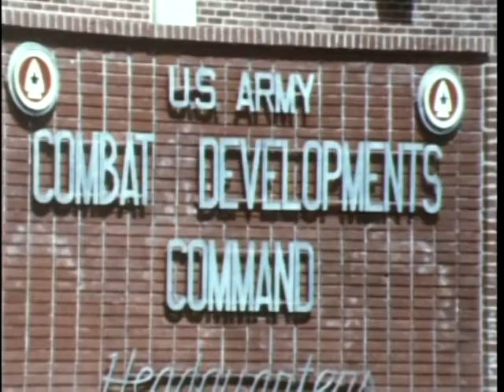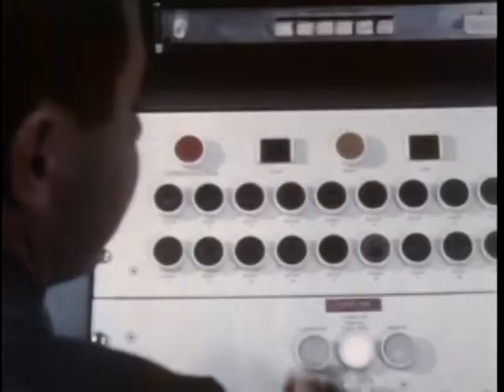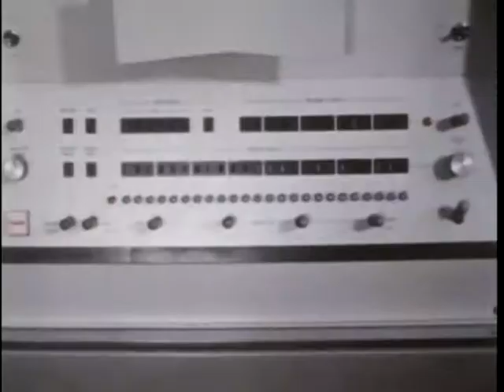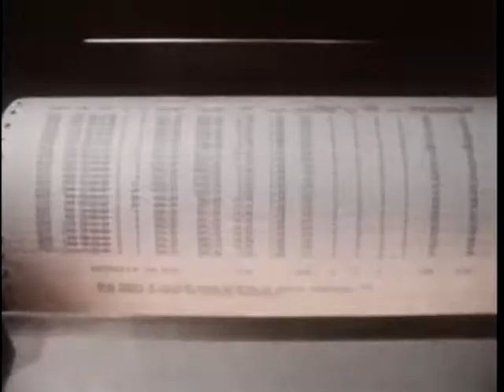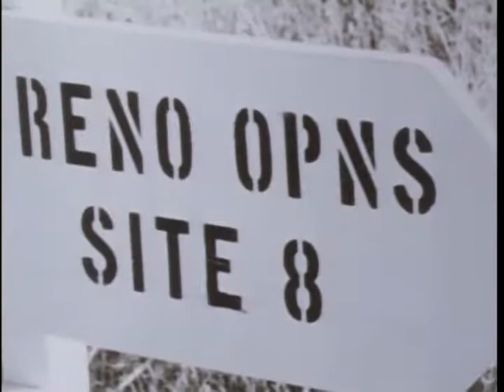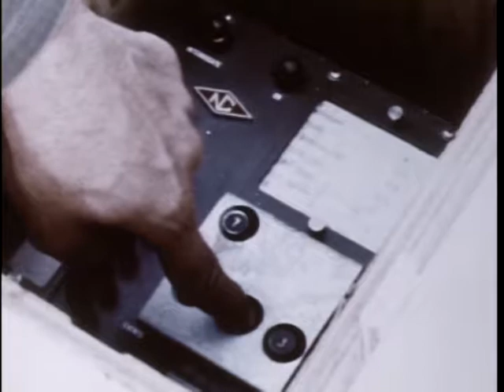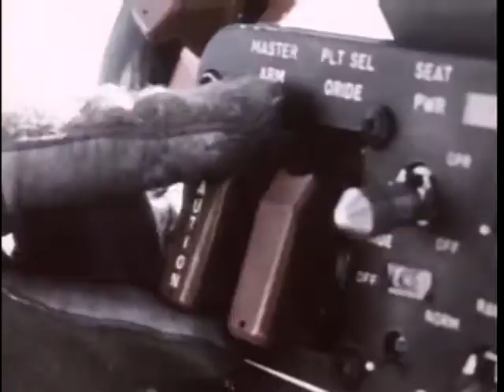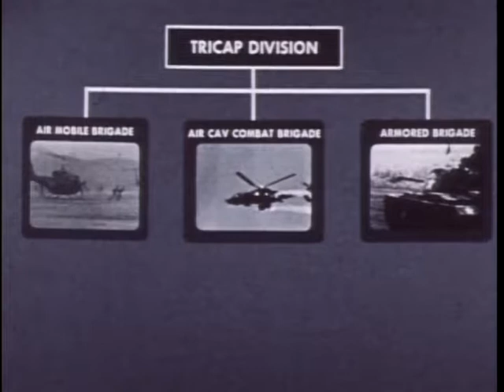Big Picture: Vision to Victory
Big Picture: Vision to Victory - National Archives and Records Administration   - ARC Identifier 2569907 / Local Identifier 111-TV-805 - Department of Defense. Department of the Army. Office of the Deputy Chief of Staff for Operations. U.S. Army Audiovisual Center. (ca. 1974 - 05/15/1984).  This film examines the mission of Combat Developments Command (CDC). Scenes show how the CDC evolved, tested, evaluated, and recommended the concepts which would determine the future structure, tactics, and equipment of the U.S. Army.  DVD copied by IASL Master Scanner Timothy Vollmer.